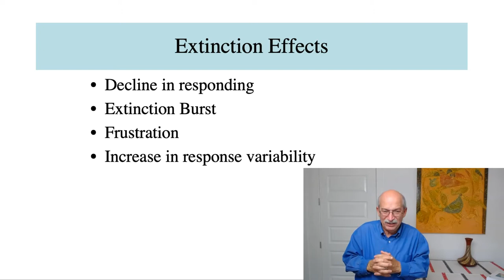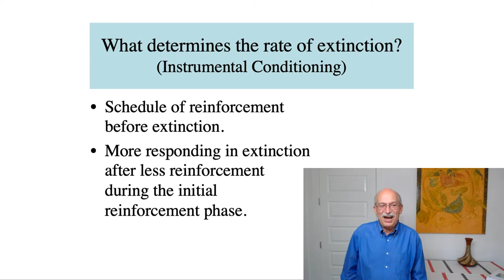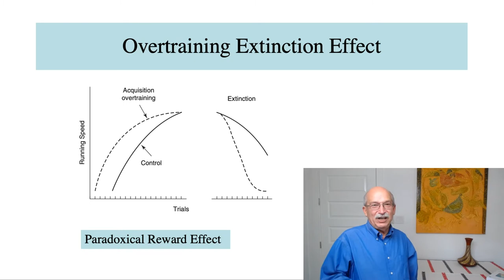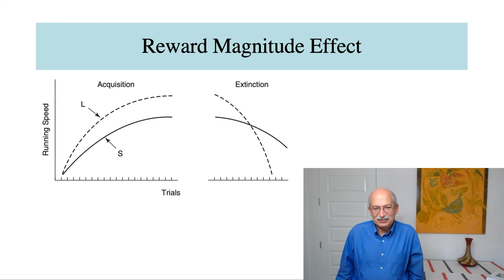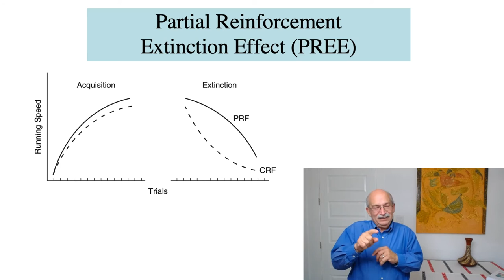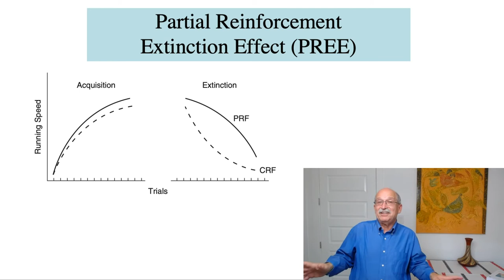Extinction: Behavioral Effects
This video describes a number of different behavioral effects of extinction following acquisition and reinforcement of instrumental behavior. The video also describes various paradoxical reward effects, including the partial reinforcement extinction effect.